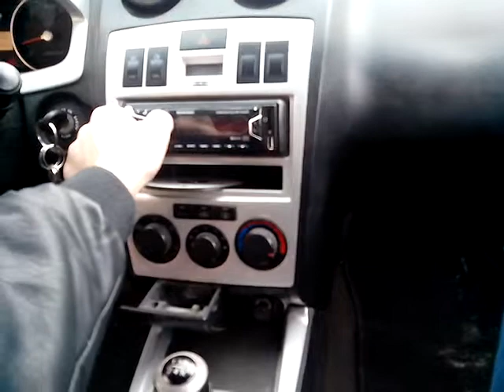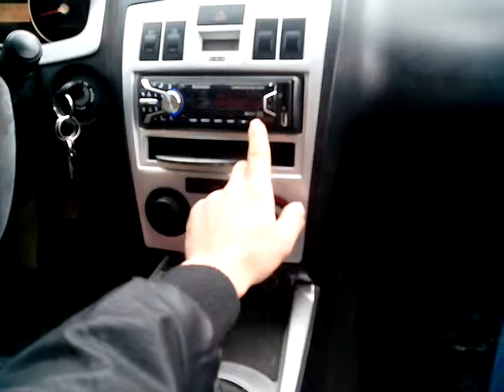sergiu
hiunday coupe